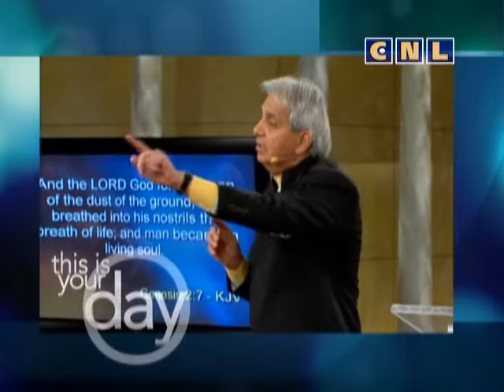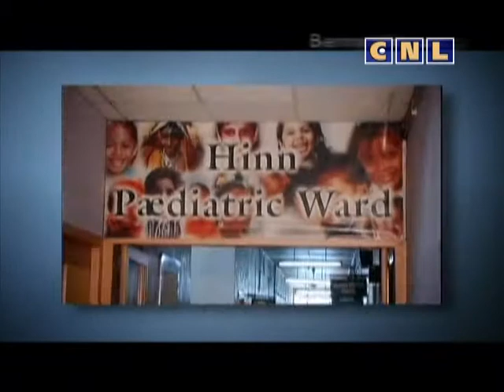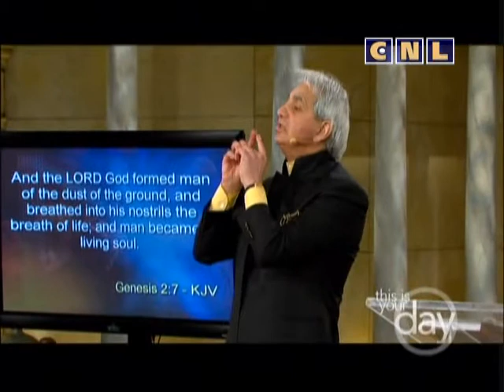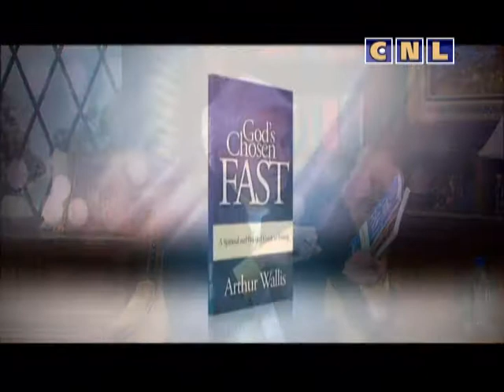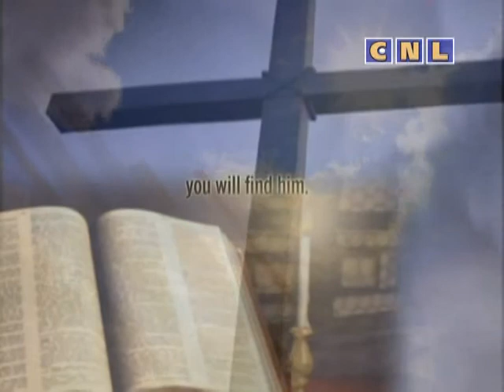Имена Бога 1 часть. Бенни Хинн.